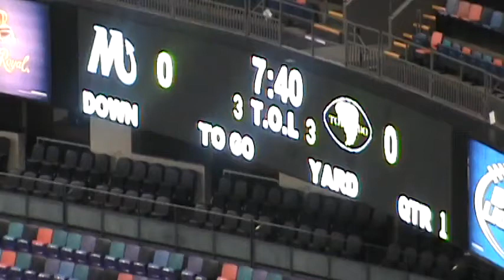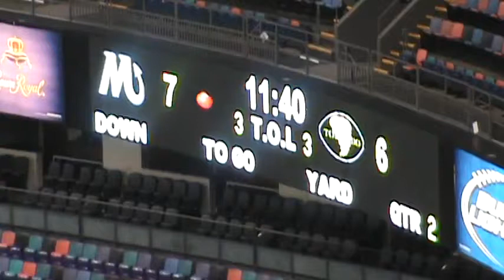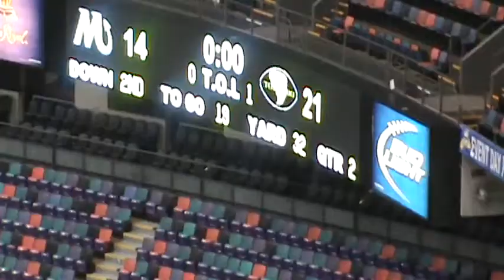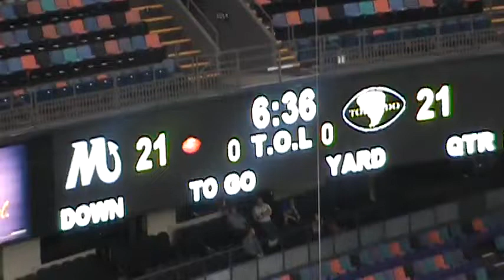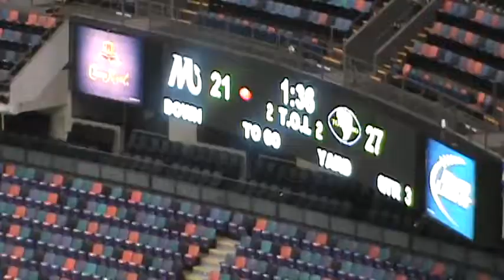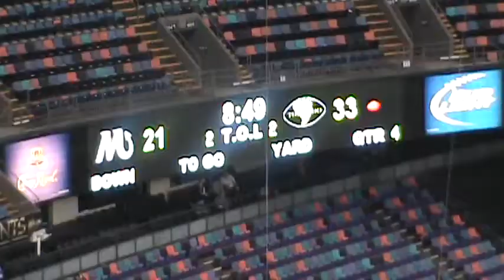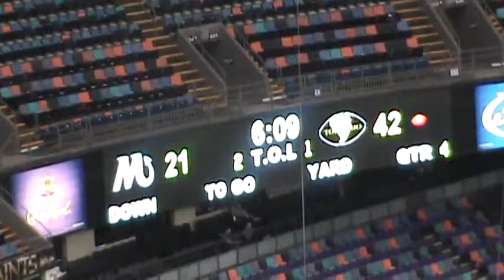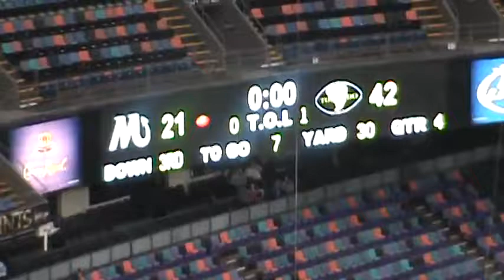Haynesville vs Mangham 2013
2013 Louisiana Class A State Football Championship
#1 Haynesville Golden Tornado 42
#2 Mangham Dragons 21